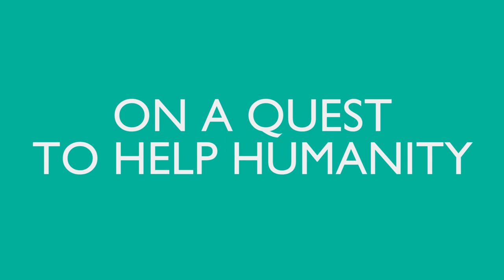Happiness Confessions Trailer - A series by Marcelo Bukin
Happiness Confessions, a series by Marcelo Bukin, produced by Thierry Daher, features some of the world’s top thinkers in the Science of Happiness. These world-class experts share their own life lessons, ideas and hardships, reflecting on how to experience true happiness in life.

Filmed during the 2018 World Happiness Summit in Miami Happiness Confessions features 10 episodes that will release every Wednesday from August 1st until October 10th, 2018 on Positive Solutions online channels YouTube, Facebook and Twitter) and on the World Happiness Summit channels (Youtube, Instagram, Facebook and Twitter).

Director: Marcelo Bukin
Producer: Thierry Daher

Cast:
Vincente Fox, Former President of Mexico
Tal Ben Shahar, Ph.D, author & speaker
Mo Gawdat, former Chief Business Officer Google[x], author & founder of onebillionhappy
Dr. Isaac Prilleltensky, Ph.D., Author, Dean of the School of Education University of Miami
Sandro Formica, Ph.D., Author, Florida International Professor
Giancarlo Molero, Happiness Coach & Founder Toy Feliz
Allison Wagner, Olympic Medalist
Chude Jideonwo, Author, Journalist, Founder Joy, Inc.
Alina Villasante, Founder & CEO Peace, Love, World
Stefan Sagmeister, Art Director, Filmmaker & Author

Credits:
Directed by Marcelo Bukin
With the support of the World Happiness Summit
Positive Solutions Content Director: Julie Benasra
Editor: Juan Leguizamon
Color Correction by Nice Shoe’s Gene Curley
Grading Producer: Elizabeth Mitchell
Audio Post Production: Sound Lounge
Audio Mixer: Pete Crimi
Senior Audio Post Producer: Becca Falborn
Production Research: Sharon Szmuc
Special Thanks: Suzi Tucker, Samuel Morett, Rebecca Mitchell